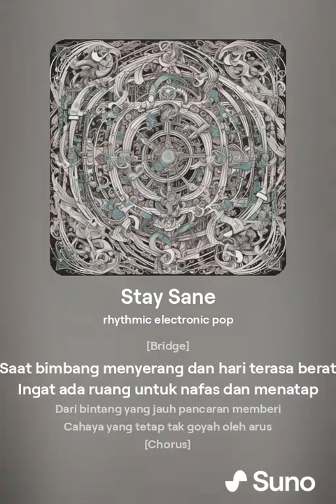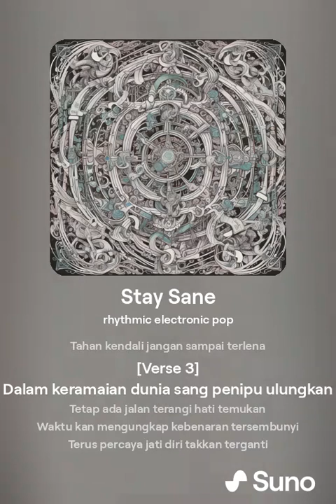Stay Sane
Di hiruk pikuk kota Jakarta, di antara pencakar langit yang menjulang tinggi dan deru lalu lintas yang tiada henti, tinggallah seorang wanita muda bernama Amira. Amira adalah jiwa yang cerdas dan ingin tahu, selalu ingin belajar dan menjelajahi dunia di sekitarnya. Namun, dia semakin merasa kewalahan dengan rentetan informasi dan opini yang tiada henti yang membombardirnya dari segala arah.

Forum online dan ruang obrolan adalah sarang negativitas dan kebencian. Amira merasa seperti tenggelam dalam lautan negativitas, pikirannya terus-menerus dibombardir dengan pesan yang saling bertentangan dan kebenaran yang terdistorsi.

Suatu hari, saat scrolling melalui feed media sosialnya, Amira menemukan postingan yang menarik perhatiannya. Itu adalah pesan sederhana, tetapi sangat beresonansi dengannya: "Semoga waras, di tengah dunia gila" (Tetaplah waras, di tengah dunia yang gila).

Kata-kata itu menyentuh hati Amira, dan dia mulai merenungkan keadaan dunia di sekitarnya. Dia menyadari bahwa paparan negativitas yang konstan berdampak buruk pada kesehatan mentalnya. Dia merasa cemas, stres, dan kewalahan.

Amira memutuskan bahwa dia perlu membuat perubahan. Dia juga mulai berlatih mindfulness dan meditasi, yang membantunya menenangkan pikiran dan fokus pada saat ini.

Saat Amira membuat perubahan ini, dia mulai merasakan kedamaian dan kejernihan yang sudah lama tidak dia rasakan. Dia menyadari bahwa mungkin untuk tetap waras di dunia yang gila, tetapi itu membutuhkan usaha dan niat.

Kisah Amira adalah pengingat bahwa kita semua perlu berhati-hati dengan informasi yang kita konsumsi dan efeknya pada kesehatan mental kita. Di dunia yang terus-menerus membombardir kita dengan negativitas, lebih penting daripada sebelumnya untuk mengambil langkah-langkah untuk melindungi kesejahteraan kita sendiri.

Lagu "Stay Sane" adalah seruan untuk bertindak bagi kita semua. Ini adalah pengingat bahwa kita memiliki kekuatan untuk memilih apa yang kita biarkan masuk ke dalam pikiran dan hati kita. Kita bisa memilih untuk fokus pada yang positif, bahkan di tengah kegelapan. Kita bisa memilih untuk tetap waras, bahkan di dunia yang sudah semakin gila.